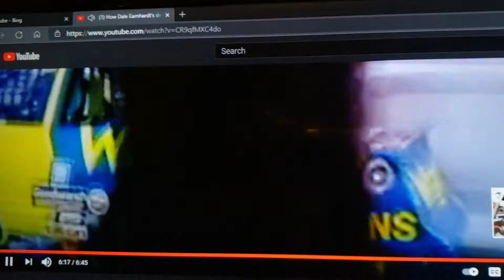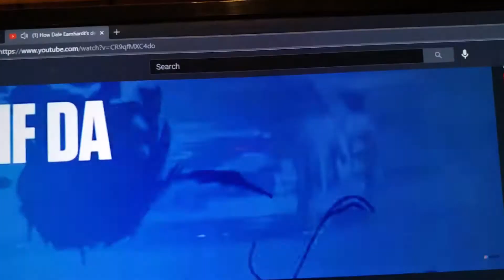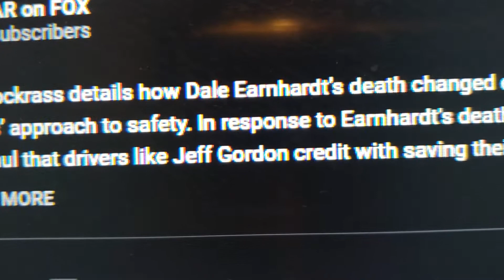R.I.P. Dale : Twenty Years without Earnhardt, Sr.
February 18, 2001.  The Daytona 500.  Twenty years ago.  NASCAR lost a legend.  The world lost Dale Earnhardt, senior.

I (Ruthie) was a student in my senior year at Asbury College (now Asbury University) in Wilmore, Kentucky. Students had the cafeteria's big screen televisions tuned into the big race. When that fateful moment occurred during the race, we all held our breath collectively. What had we just witnessed? What had we just seen? We could not believe it -- we had just experienced one of those moments "frozen in time." It would be one of those life events that we would say..."I rememember when. " Or ... "I was doing such and such when Earnhardt passed away."

I wasn't even a NASCAR fan.  My father was the faithful NASCAR fan in our family.  But the race was on -- and most of the students in the college cafeteria were watching it.

In this upload, I have "borrowed" news clips from NASCAR on FOX.    I clearly allow the viewers to see that I am using footage from NASCAR and FOX.  In no way whatsoever do I claim these news sources to be original with me.  Clearly they are not.

We just wanted to feature something on our channel marking the 20th anniversary of the passing Dale Earnhardt, and this was one way to do it.

Blessings to you and your family.

Big Belly Rebuilds
Steven C., Ruthie B. and A.J. Howard